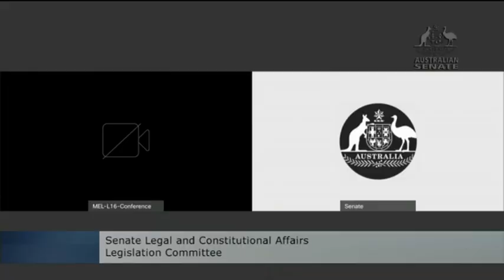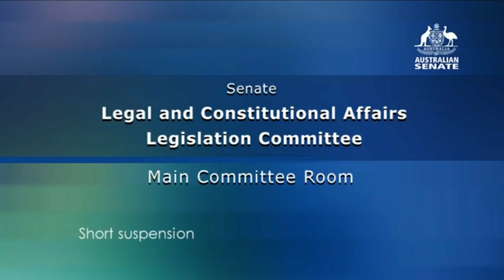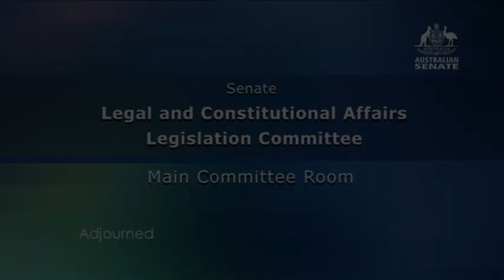Senate Committee - Legal and Constitutional Affairs - 15 February 2022 (Additional Estimates)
The Senate Legal and Constitutional Affairs Committee on 15 February 2022 for additional estimates.

Senators present:
- Senator the Hon Sarah Henderson, Chair
- Senator the Hon Kim Carr
- Senator Dorinda Cox
- Senator Karen Grogan
- Senator McAllister
- Senator Andrew McLachlan
- Senator Jim Molan AO DSC
- Senator Rex Patrick
- Senator Janet Rice
- Senator Paul Scarr
- Senator Jordon Steele-John
- Senator Lidia Thorpe
- Senator David Van
- Senator Larissa Waters
- Senator Murray Watt

Witness who spoke:
- Senator the Hon Michaelia Cash, Attorney-General
- Toni Pirani, FAS, Legal Services Policy, AGD
- Katherine Jones, Secretary, AGD
- Dr Albin Smrdel PSM, Assistant Secretary (AS), Legal System Branch, Families and Legal System Division, AGD
- Tamsyn Harvey, A/g Deputy Secretary, Legal Services and Families Group, AGD
- Michael Johnson, AS, Defamation Taskforce, Families and Legal System, AGD
- Sarah Chidgey, Deputy Secretary, Integrity and International Group, AGD
- Dianne Orr, A/g AS, Office of Legal Services Coordination, Legal Services Policy
, AGD
- Elizabeth Brayshaw, AS, Human Rights Branch
, Integrity and Security
, AGD
- Adam Nott, A/g AS, Legal Assistance Branch, Legal Services Policy, AGD
- Esther Bogaart, AS, Fraud Prevention & Anti-Corruption Branch, Integrity and Security, AGD
- Phillip Ng, A/g AS, Security, Emergency & Administrative Law Branch, Integrity and Security Division, AGD
- Jamie Crew, A/g Registrar, AAT
- Chris Matthies, CLO, AAT
- Sobet Haddad, Senior Reviewer, AAT
- Jacqueline Fredman, CCO, AAT
- Senator the Hon Amanda Stoker, Assistant Minister to the Attorney-General
- David Pringle, CEO and Principal Registrar of the FCFCA
- Sia Lagos, CEO and Principal Registrar, Federal Court of Australia
- Anne-Marie Rice, Senior Judicial Registrar and Executive Director Dispute Resolution, FCFCA
- Philippa Lynch, Chief Executive and Principal Registrar, HCA
- Margaret Baird, CFO, HCA
- Angelene Falk, Australian Information Commissioner & Privacy Commissioner
- Elizabeth Hampton, A/g FOI Commissioner, OAIC
- Melanie Drayton, A/g Deputy Commissioner, OAIC
- Yaso Arumugam, A/g Director-General, NAA
- Prof Rosalind Croucher AM, President, Australian Human Rights Commission
- June Oscar AO, Aboriginal & Torres Strait Islander Social Justice Commissioner
- Dr Ben Gauntlett, Disability Discrimination Commissioner
- Kate Jenkins, Sex Discrimination Commissioner
- Paul Cronan AM, Official Secretary, RCVANEPD
- Joanna Carey, Assistant Secretary, Engagement Branch, RCVANEPD
- Sarah McNaughton, Director of Public Prosecutions, CDPP

0:00 - Opening
4:45 - Attorney-General's Department
5:06:05 - Administrative Appeals Tribunal
6:48:09 - Federal Court & Federal Circuit and Family Court of Australia
7:19:49 - High Court of Australia
7:36:33 - Office of the Australian Information Commissioner
7:46:44 - Suspension
8:41:50 - Office of the Australian Information Commissioner
8:56:32 - National Archives of Australia
9:23:15 - Australian Human Rights Commission
10:35:44 - Royal Commission into Violence, Abuse, Neglect and Exploitation of People with Disability
11:06:05 - Commonwealth Director of Public Prosecutions
11:48:53 - Adjournment

This YouTube channel is in no way affiliated with the Crown, Queen of Australia Her Majesty Elizabeth II, Governor-General of Australia His Excellency General the Honourable David Hurley AC DSC FTSC (Retd), the Australian Government, the Australian Parliament, the Australian Senate, Senator the Honourable Sarah Henderson, the Australian House of Representatives, anyone working at Australian Parliament House or Jim.